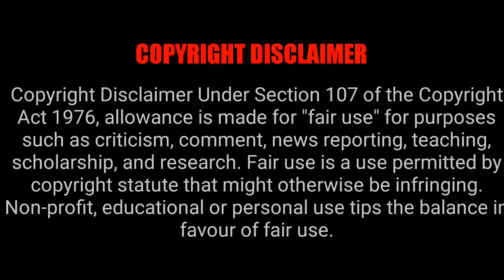Cute & Strong Brahmin Girl Shweta shared her Bedroom selfies on Instagram | Model & Fitness coach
Malayalee Brahmin cutie Shweta shared her bedroom selfies with her husband on Instagram. Recently celebrated her anniversary. She is famous for fitness, Kalaripayattu & modeling.

This video & channel non-profitable. Only for fun & entertainment.

Copyright credits:- The copyright of the music, audio, and visuals is owned by the original creator of the music, Visuals.

-Doesn't promote violence against anyone.

Watch:

 • LiQWYD - Love [Of...